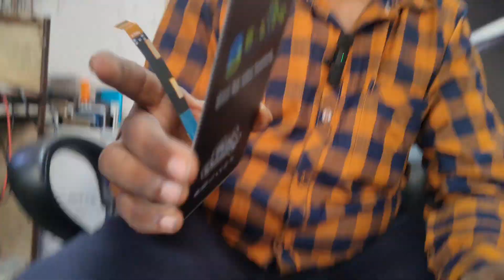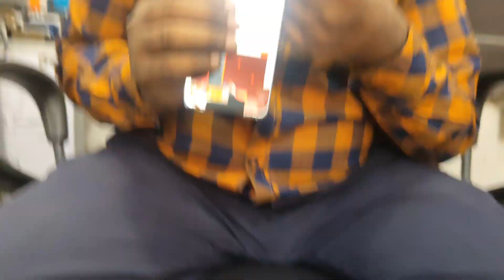Realme 8 5g Display Replace 🔥|| realme 8 5g touch+LCD change || realme 8 5g combo replace